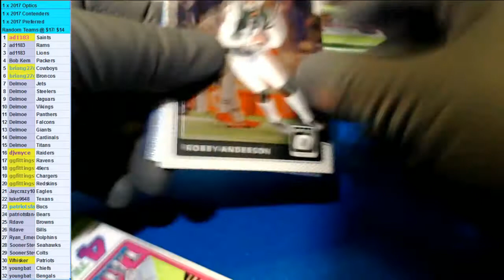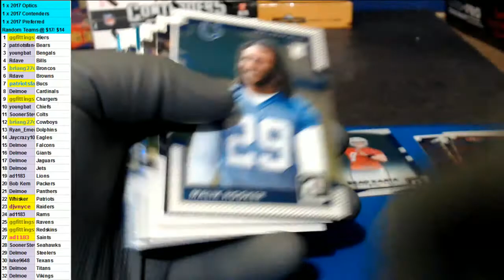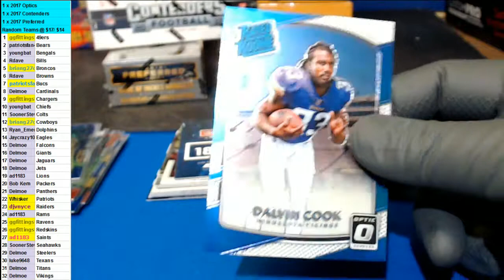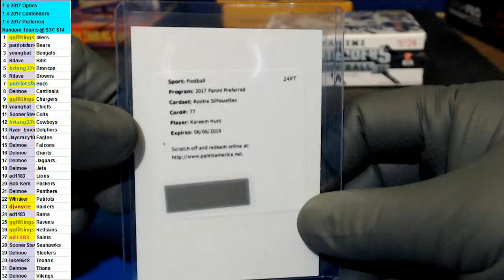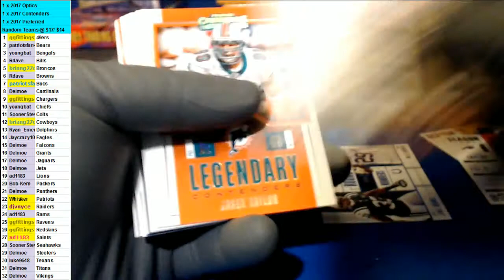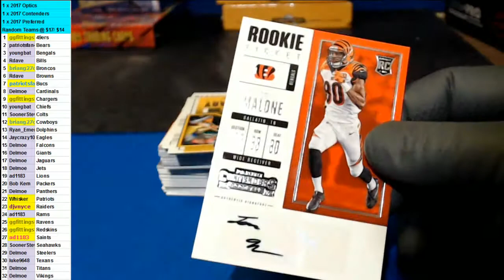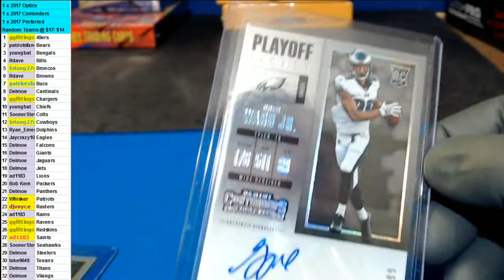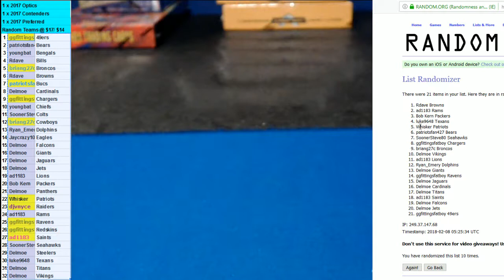02/08/2018 3 box football mixer